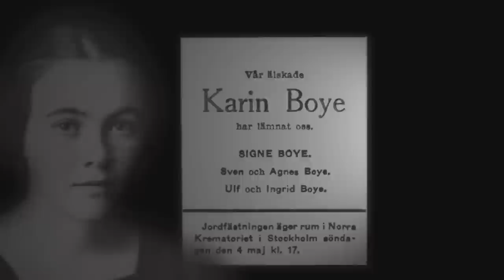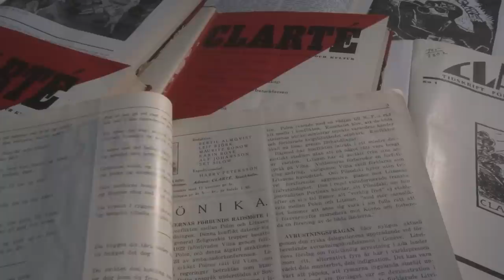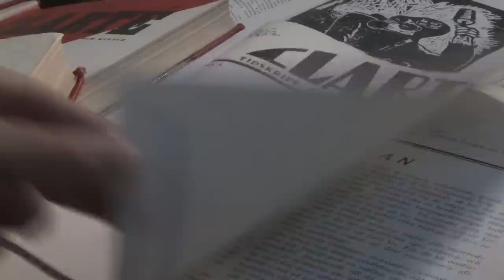Karin Boye - Trailer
"Ja visst gör det ont när knoppar brister, varför skulle annars våren tveka?"
De här raderna är kanske några av de mest kända i svensk poesi. Men vem var egentligen Karin Boye, kvinnan bakom detta välkända poem?
Boye föddes i en tid då det inte fanns damtoaletter på de svenska universiteten och kvinnor inte skulle göra sig hörda. Det var dock inget som stod i vägen för Karin Boye som skrivit både poesi och prosa. Debutverket hette Moln och hennes mest kända roman, som också blev hennes sista litterära verk, bär titeln Kallocain.
Karin Boye slutade sina dagar i en skog utanför Alingsås en aprildag 1941.

Regi: Roger Persson
Producent: Marilén Karlsson
Redigering: Emil Carlsson
Foto: Albin Ohlsson, Marilen Karlsson, Roger Persson
Berättare: Roger Persson